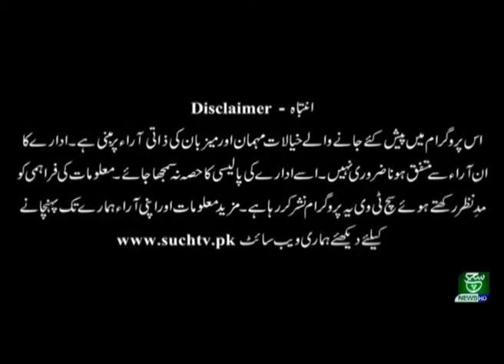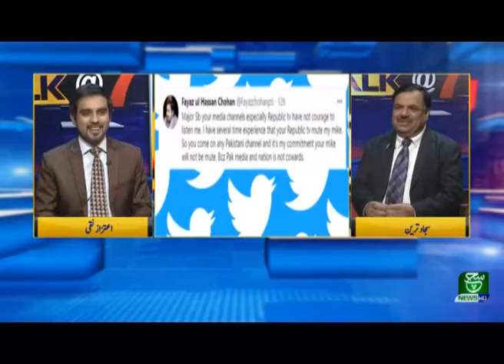America Election Latest | Talk @ 7 | 02 November 2020 | Such News